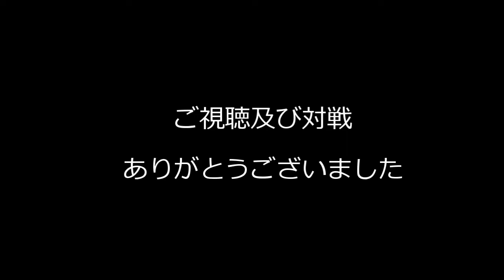【サンフレッチェ広島vsサガン鳥栖】俺たちのフッティスタ31ゴール目【FOOTISTA】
先日行われたフレンドリーマッチ、ナベスコカップの1戦です。
御相手はサガン鳥栖です。